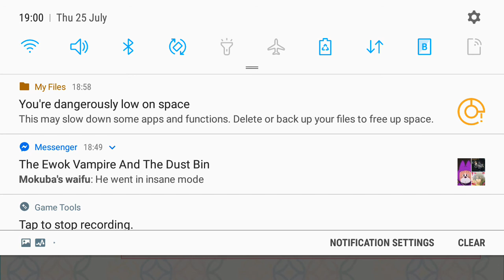Shunso moment 2